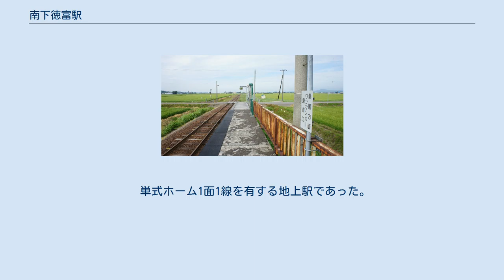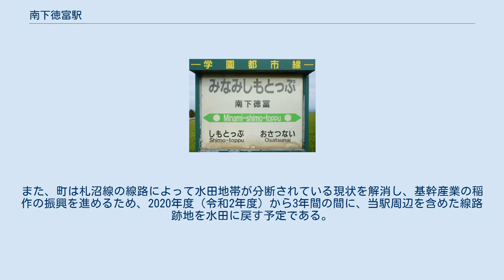南下徳富駅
南下徳富駅（みなみしもとっぷえき）は、北海道樺戸郡新十津川町字花月にあった北海道旅客鉄道（JR北海道）札沼線（学園都市線）の駅（廃駅）である。
札沼線の区間廃止に伴い2020年（令和2年）5月7日に廃駅となった。
 1976年の南下徳富駅と周囲約500m範囲。
下が札幌方面。
国土交通省 国土地理院 地図・空中写真閲覧サービスの空中写真を基に作成 下徳富駅の南にあるため。
 単式ホーム1面1線を有する地上駅であった。
石狩当別駅が管理していた無人駅で、かつては木造の駅舎があったが廃止時点では撤去されており、待合室等も設置されていなかった。
駅の北側に南十六号線の踏切が接していた。
 2020年5月7日の北海道医療大学駅 - 新十津川駅間の廃止にあたって、同日未明にホームに設置されていた駅名標が撤去された。
 田園風景が広がり、田畑と数軒の農家があるのみである。
 2020年（令和2年）5月の当駅廃駅後、当駅跡地・線路跡地は新十津川町に無償譲渡される。
2020年度（令和2年度）から3年間の間に、駅は解体される予定である。
また、町は札沼線の線路によって水田地帯が分断されている現状を解消し、基幹産業の稲作の振興を進めるため、2020年度（令和2年度）から3年間の間に、当駅周辺を含めた線路跡地を水田に戻す予定である。